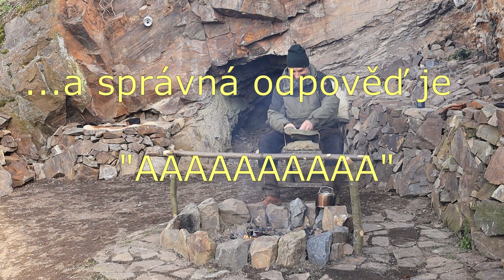Vylosování vítězů "Medvědí soutěže" v Campu U Děravého ešusu. Final of the competition.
Completed Camp at the Leaky Pot and the announcement of the winners of the "Bear Competition".